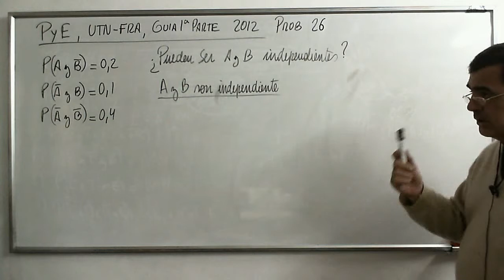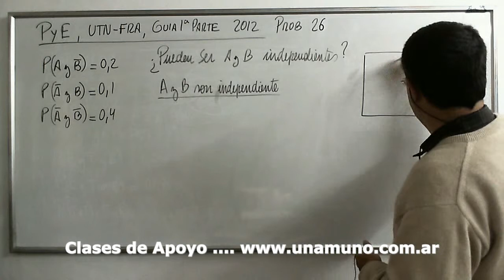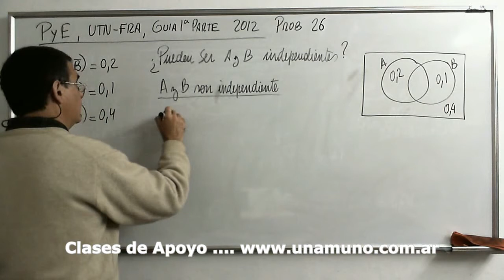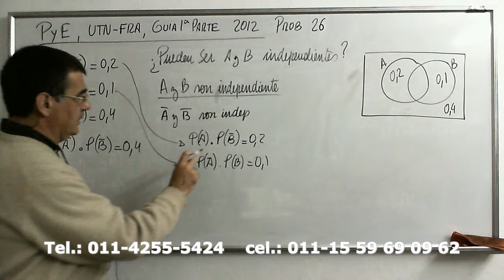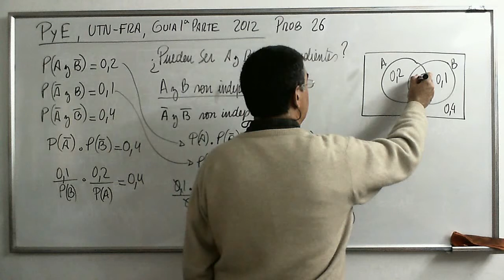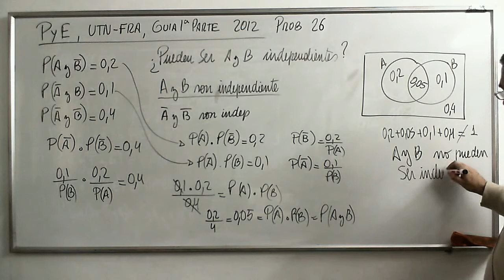PyE UTN FRA GUIA 1 2012 Prob 26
Problema 26 de la Guia 2012 de Prob. y Estadistica de la UTN-FRA
Probabilidad de sucesos Independientes